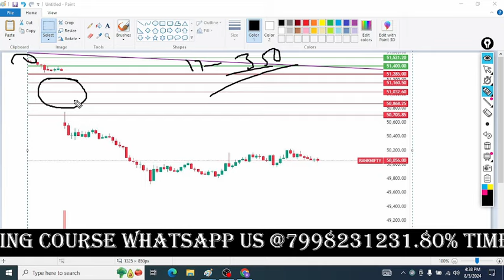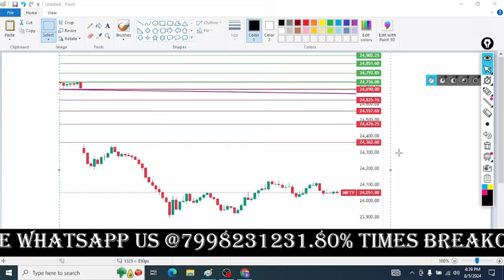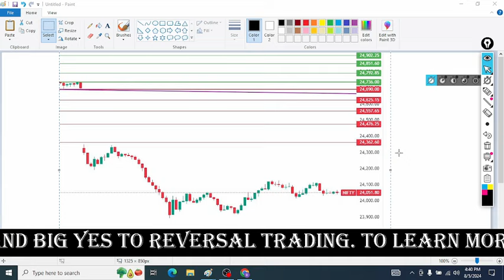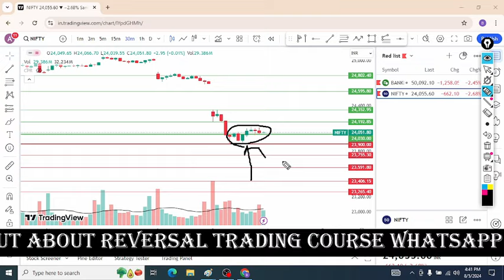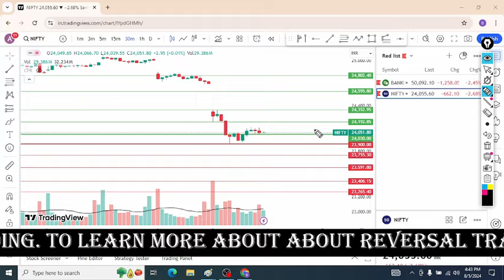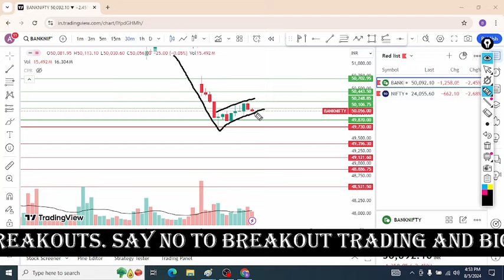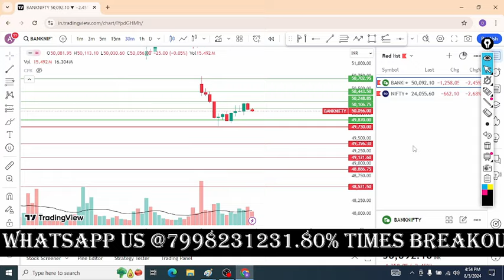मंगलवार को भी गिरेगा मार्केट? Daily Nifty & Bank Nifty prediction analysis in Hindi